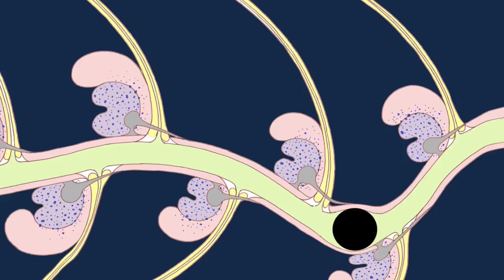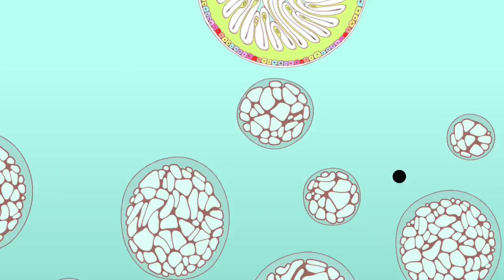AIR - Sing Sang Sung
Prod: El Nino
Agency : Source Records Paris
Director : Mrzyk & Moriceau
Post : Mathematic

Mathematic produced all the animation in the video with the designs coming directly from the illustrator / directors Mrzyk & Moriceau at El Niño.
Using 2D and 3D animation techniques in Flash, After FX and 3D Maya the film was completed in just under 3 weeks at Mathematic Studios.

Here are some of the designs created by the directors and feature within the video